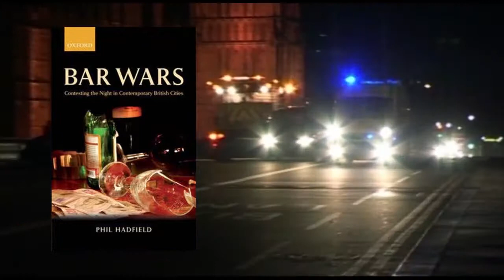Sociology and Commonsense Trailer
The idea that Sociology is "just commonsense" is explored in this short introductory film by highlighting the clear and important differences between sociological and commonsense forms of knowledge.